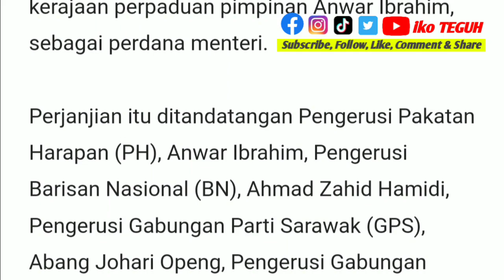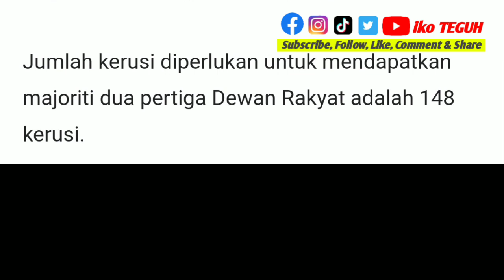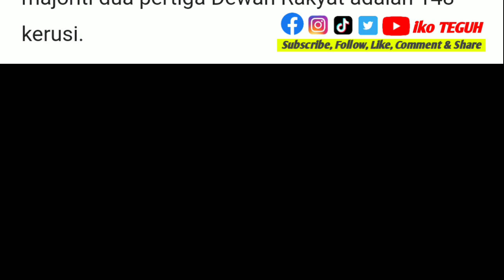TAHNIAH‼️ 5 gabungan parti politik tandatangan perjanjian permuafakatan kerajaan perpaduan